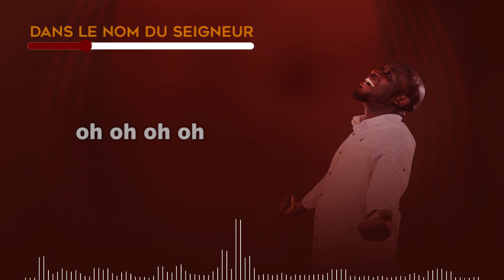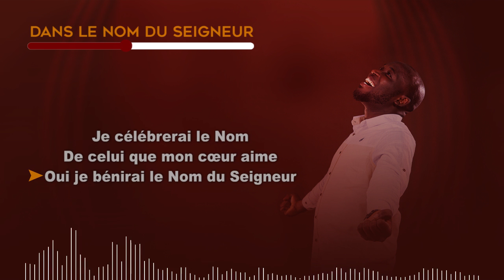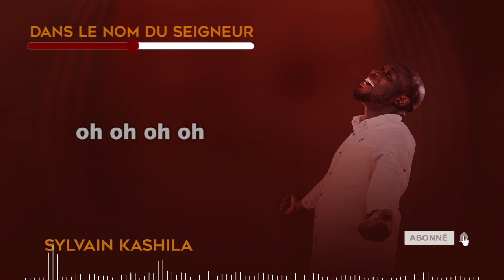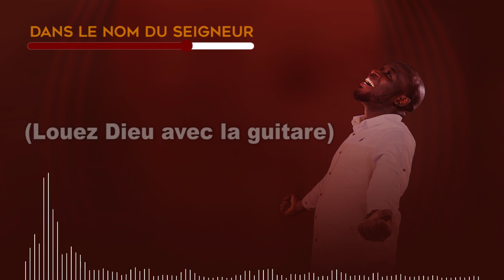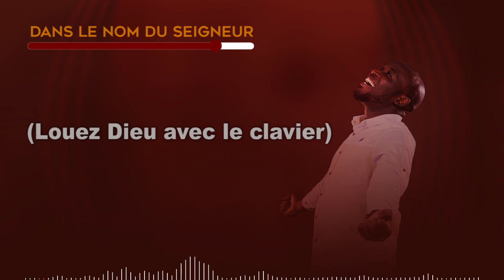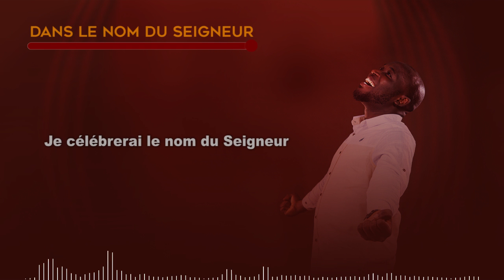Sylvain Kashila - DANS LE NOM DU SEIGNEUR | LiveBrazzaville 🇨🇬 | Vidéo Lyrics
Live Brazzaville 🇨🇬

Video 📹: Dekes Docsart
Studio Record 🎛️: HeavenSoundProduction
Mixage 🎧: Japhet Mampouya et Samuel

Merci d’Ecouter, d'Aimer la Video et de la Partager massivement
Que le Seigneur Jésus Christ vous bénisse abondamment